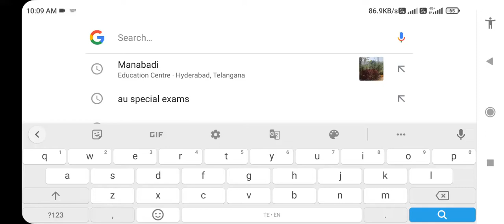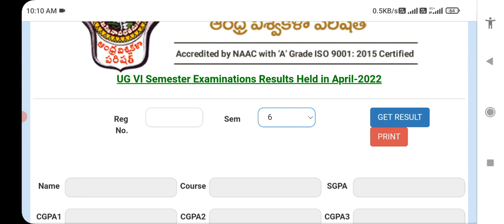Andhra University degree sixth semester results realsed April 2022|AU